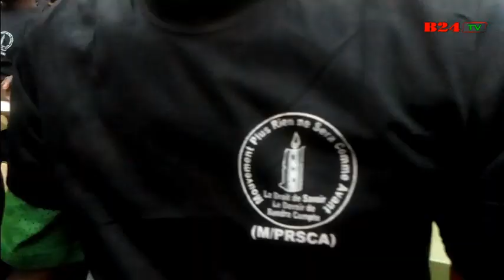Un nouveau collectif d’OSC se prononce sur la situation nationale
Le collectif des organisations de la société civile pour la justice et la défense de la patrie, un mouvement crée spontanément pour se prononcer sur la situation nationale  a donné sa lecture des faits ce mercredi 19 septembre 2018.